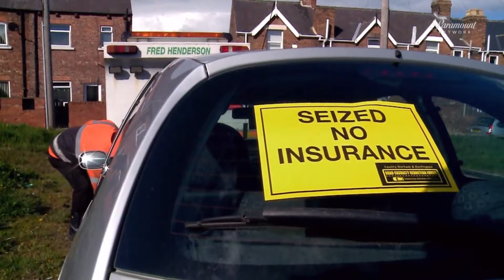Rohamjárőrök S9 E3